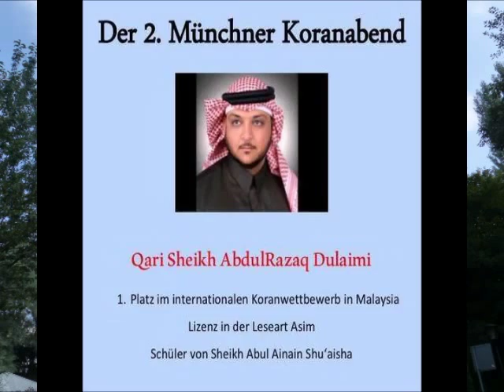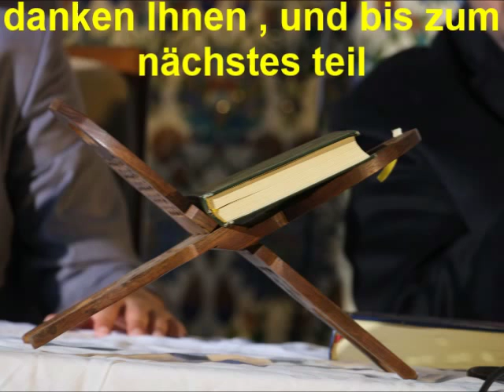Der 2 Münchner Koranabend Teil 3